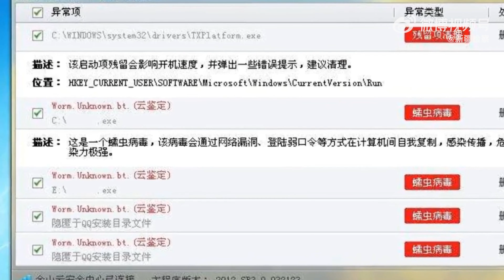国家安全 我们守护 流光瞬息，每一秒都有291条信息被泄漏，暗箭难防，每五分钟便有150台电脑被攻击。4k